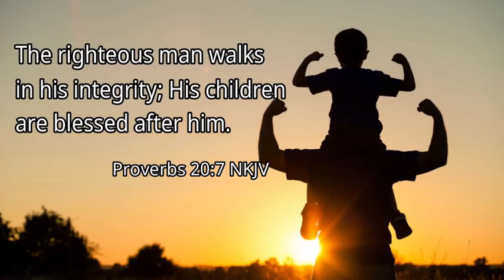Happy Father's Day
HAPPY FATHER'S DAY SA LAHAT NG MGA TATAY